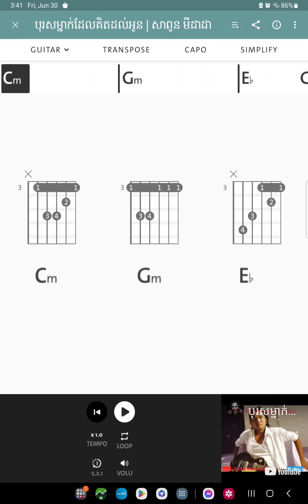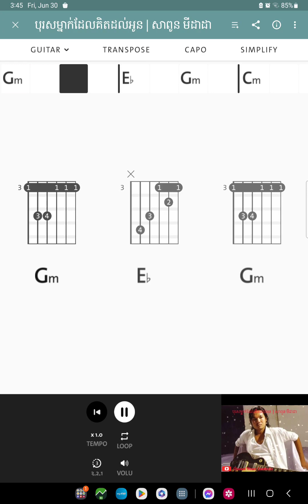បុរសម្នាក់គិតដល់អូន (សាពូន មីដាដា)